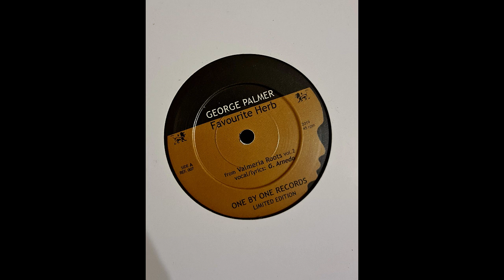George Palmer – Favourite Herb + Version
Label : One By One Records 7inch
Country : Spain 2020